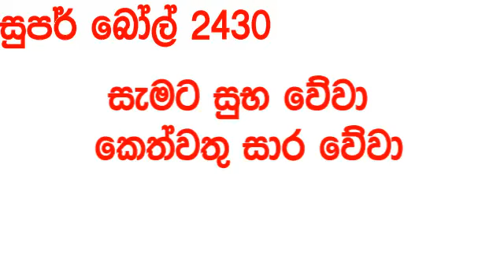Super Ball 2430 today Lottery Result 2024.04.25 DLB සුපර් බෝල් අද ලොතරැයි Lotherai dinum anka